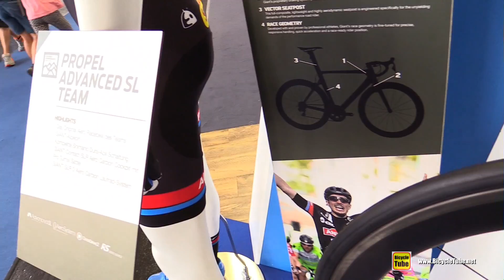2016 Giant Propel Avanced SL Team - Team Alpecin Racing Bicycle - Walkaround - 2015 Eurobike